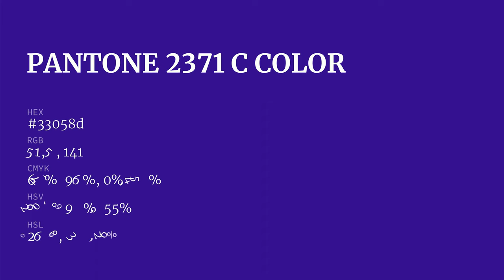color 33058d hex color - Violet color - Warm color 33058d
What color is ? 33058d hex color - Violet color - Warm color 33058d